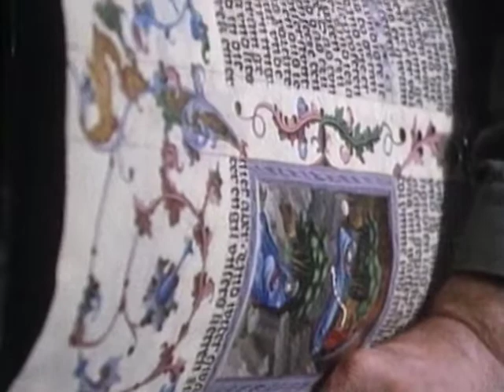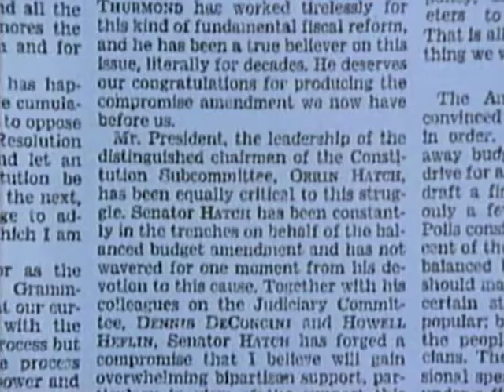Slow Fires: On the Preservation of the Human Record (30) Trailer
Slow Fires: On the Preservation of the Human Record
A Film by Terry Sanders
Narrated by Robert MacNeil
33 Minute Version

This award-winning documentary tells the unforgettable story of the deterioration and destruction of our world’s intellectual heritage and the global crisis in preserving library materials.

Millions of pages of paper in books, photographs, drawings and maps are disintegrating and turning to dust. This remarkable film provides a comprehensive assessment of the worldwide situation, demonstrates methods of restoration and preservation and suggests ways to prevent new documents from facing ultimate destruction.

Awards:
Directors Guild of America, Outstanding Achievement Nomination
Festival International du Film sur L'Art, Montreal
Gran Prix, Salerno Film Festival
CINE Golden Eagle

"Slow Fires makes vivid a quiet disaster that endangers our human heritage – the slow disintegration of the printed record of humanity. Attention must be paid. Anyone who has seen the film will pay attention."
- Sidney Verba, Director,
Harvard University Library

"What is endangered here if any book rots from within is a piece of the history of the human race."
- Robert MacNeil,
Narrator